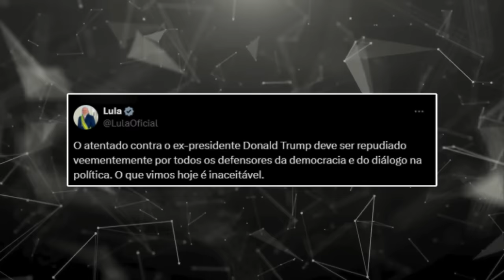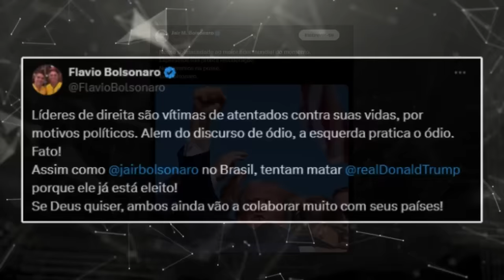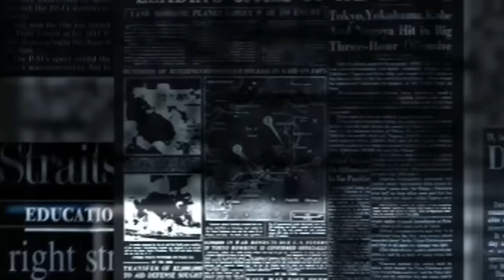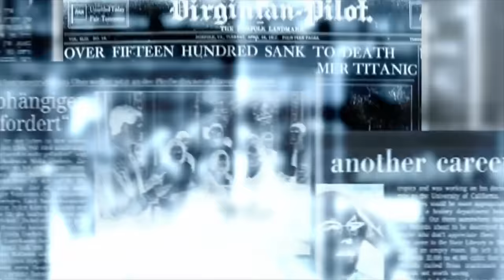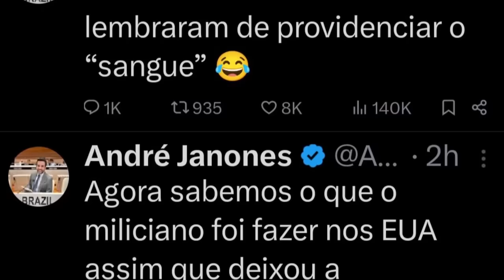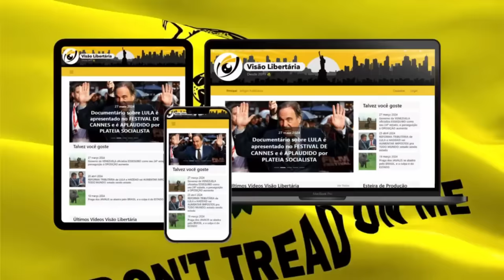DONALD TRUMP sofre ATENTADO A TIROS durante COMÍCIO na Pensilvânia: o que vai ACONTECER？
Referências:
Trump INVADIRÁ o MÉXICO para acabar com os CARTÉIS

Ajude o canal:

16vmNcrA4Mvf7CaRLirAmpnjz1ZH3bWNkQ (Bitcoin)